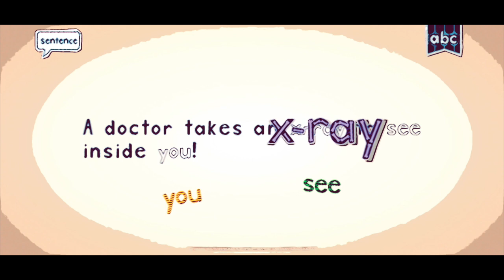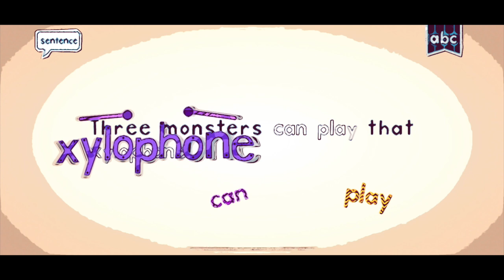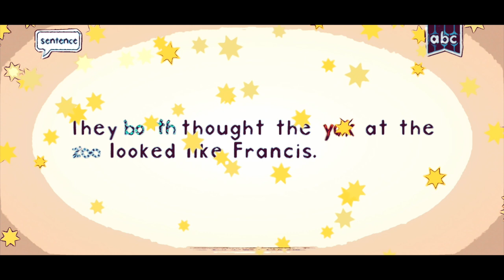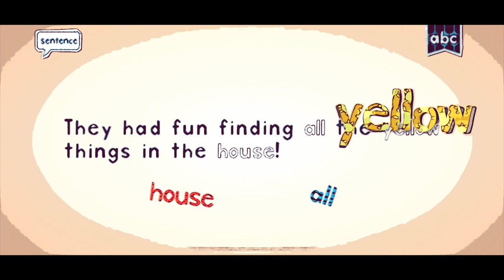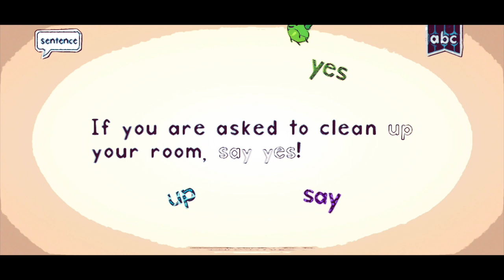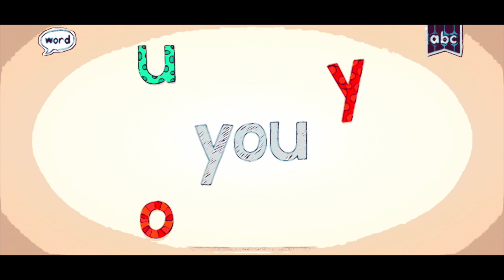ENDLESS LEARNING ACADEMY